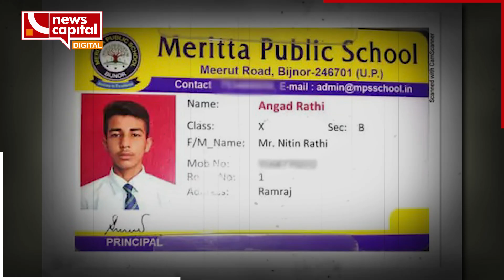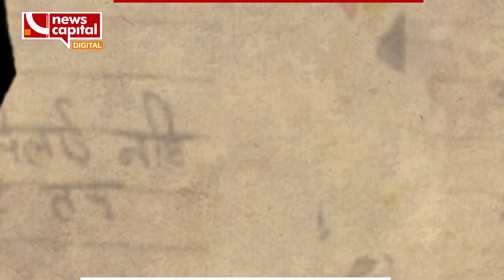પિતાએ ઠપકો આપતા પુત્રએ દુખી થઈને કર્યો આપઘાત | Crime Kahani